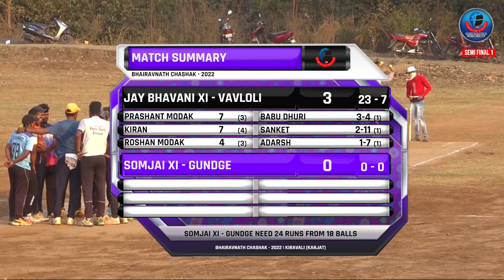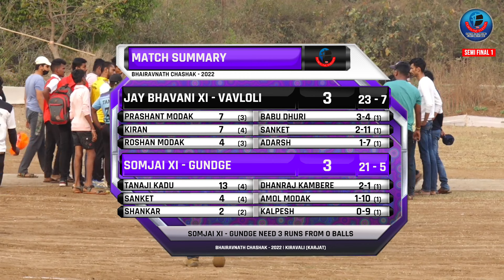SEMI FINAL 1 | GUNDGE vs VAVLOLI | Bhairavnath Chashak 2022 - Kiravali || Karjat